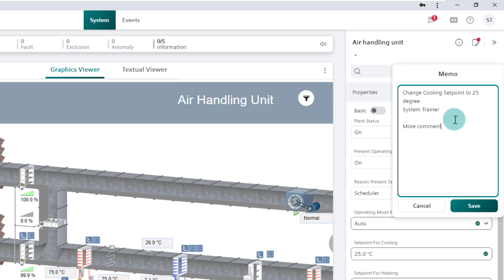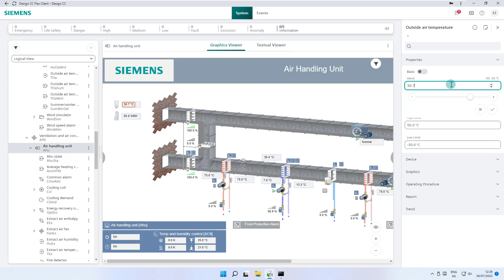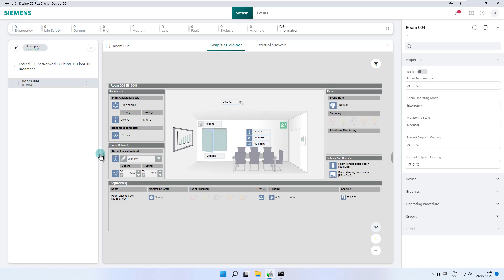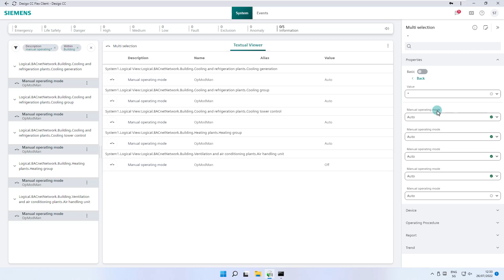2.6│Desigo CC – Flex Client – Overview User Interface UI – Changing set points or commanding values